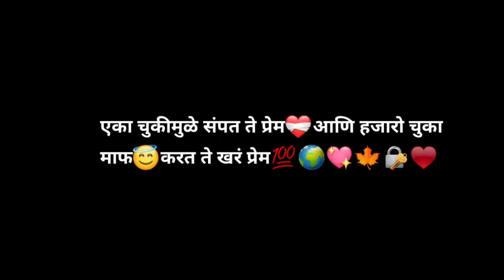Good Morning Status Kalank lofi Song Status Black Screen Status Whatsapp Status Lyrics Status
Good Morning Status💗Love Status💓Whatsapp Status💝Black Screen Status🖤2022 Status🌍@STATUS ANM💟

Good Night Status | Good Night Status For Whatsapp |

Good Night Status 2022 | Good Night Video Status

good night whatsapp black

good night whatsapp black screen

good night whatsapp status black screen sad

good night whatsapp status black screen female version

good night whatsapp status black

good night black full screen whatsapp status

good night whatsapp status love song status feel the music